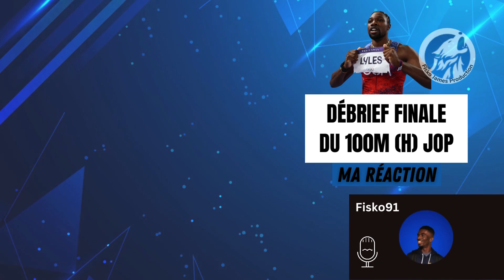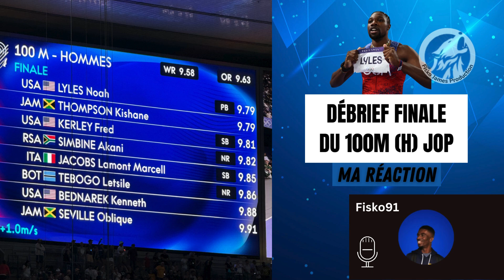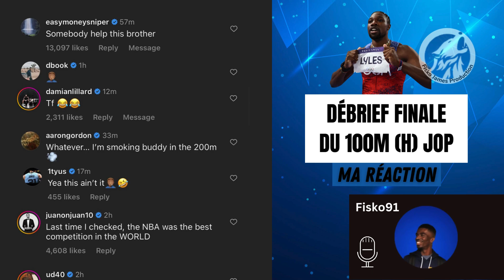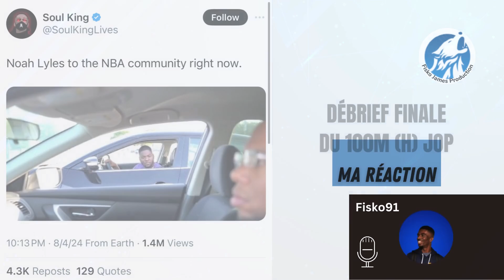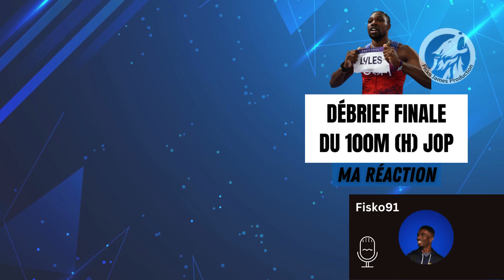Paris 2024 - Athlé : debrief de la finale la plus rapide de l'histoire du 100m des Jeux Olympiques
Revenons sur le sacre de Noah Lyles lors de ces Jeux Olympiques de Paris 2024. Noah Lyles est devenu champion olympique pour la première fois de sa carrière et sa victoire a été pleine d'enjeux.

Dans cette vidéo, j'analyse la finale du 100m hommes de ces JO et je vous explique mon opinion et les histoires latentes derrière cette finale comme les différentes rivalités et les points d'honneur.

Debriefing à voir avec attention ! Le lien vers la course est présent en fin de vidéo.

Sommaire :

0:00 Introduction
03:30 Debrief de la course
11:51 Noah Lyles contre la NBA
16:17 Rivalité entre Noah Lyles et Oblique Seville
17:40 Le 100m le plus dense de l'histoire
19:40 Divers sujets d'analyse

Qu'est-ce que Fisko James Production ?

🔵 ⁣⁣⁣𝗙𝗶𝘀𝗸𝗼 𝗝𝗮𝗺𝗲𝘀 𝗣𝗿𝗼𝗱𝘂𝗰𝘁𝗶𝗼𝗻 est un média consacré à l'actualité sociale, politique et sportive avec aussi quelques points sur la finance et des sujets de réflexion. Sa mission : rendre accessible l'information à tous ! ⚪️

Host : Albin Milongo
Montage : Albin Milongo